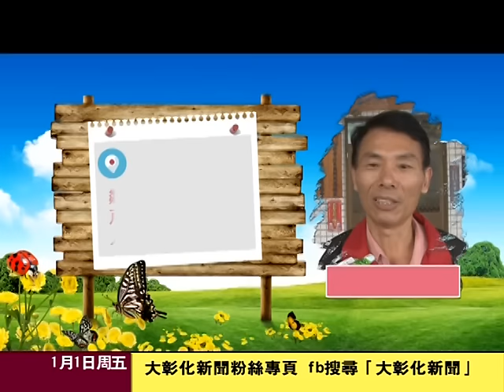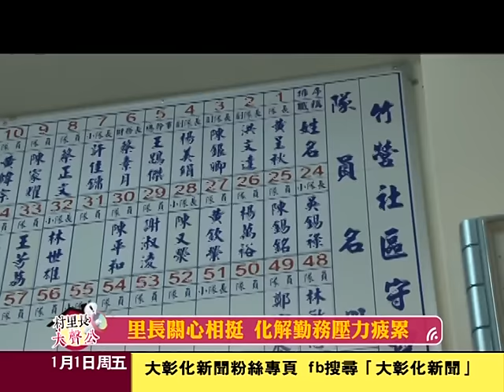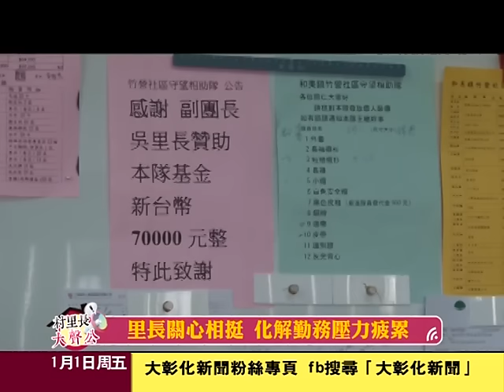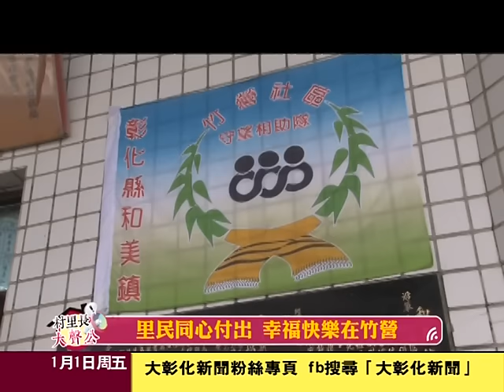1050101村里長大聲公 竹營里 大小建設救助關懷 同理心及時服務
竹營里是和美最大里，人口數超過七千人，里長吳萬固服務熱忱，協助充實社區各項班隊運作，並爭取各項基礎建設與環境維護清潔
。忠全運動公園環園步道也順利完成，讓里民感受到吳里長的積極作風與幸福快樂的生活。